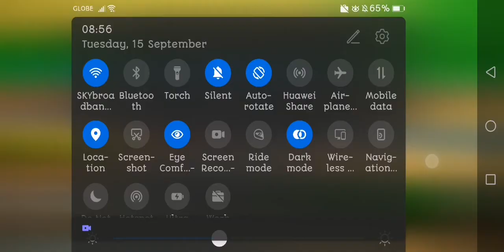Mario Kart Tour | Super Mario Kart Tour Part 3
Vlog 173.

MARIO KART TOUR TAKES A WORLD TOUR

Mario Kart Tour introduces a new format called "Tours". Tours are named after cities in the real world (New York, Tokyo, etc.) or seasonal themes (Halloween, Winter, etc.). Each tour lasts for two weeks, beginning on Wednesday at 6 a.m. UTC. In a tour, players can complete 18 Cups and collects drivers, karts and gliders which represent the corresponding cities or themes. Each Cup consists of three courses and a bonus challenge. Courses from previous Cups may be reused for subsequent Cups. Most races have two laps, while most bonus challenges have to be done in one lap. The Cups are also named after some of the drivers in the game instead of the usual items in the Mario franchise. This game includes races against AI-controlled opponents with usernames designed to make players think they are playing against other human players. In addition, a beta test for the multiplayer function of this game began from "approximately 11:00 PM PT on December 18, 2019 to 9:59 PM PT on December 26, 2019" and was only available for subscribers to the Mario Kart Tour Gold Pass.
(Source: Wikipedia)